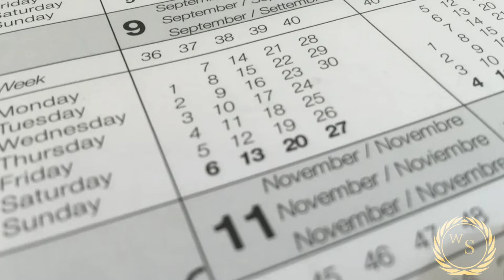What happen when there is no moon ||what happen next||wake up science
This is video about
What happen when there is no moon
How the Earth will affect
How Humans will affect
How the survival would be